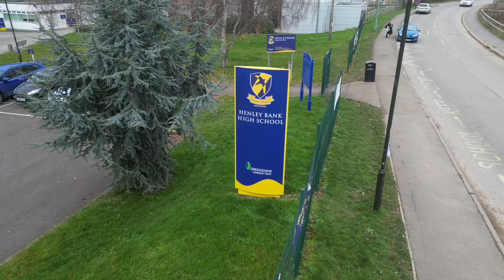Our Sixth Form Introduction | Henley Bank High School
Introducing our new Sixth Form in September 2024 - to apply